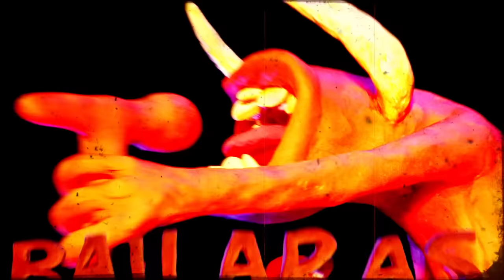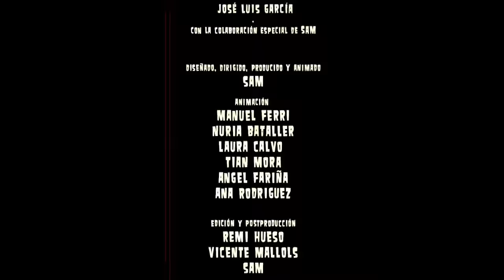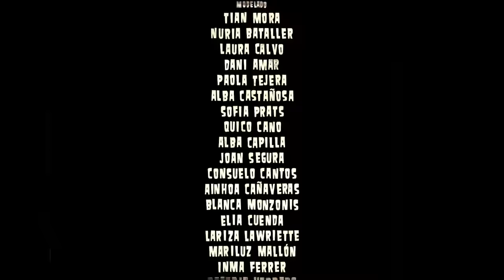UZZHUAÏA: "Bailarás en el infierno" (Videoclip)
"Bailarás en el infierno" es un tema incluido en "Santos & Diablos". Consigue el disco en El Tridente y en plataformas digitales como iTunes y Spotify

Artista: UZZHUAÏA
Canción: Bailarás en el infierno
Álbum: Santos & Diablos (Maldito Records, 2013)

Este tema forma parte de la banda sonora de la película de animación de Conflictivos "Pos eso".